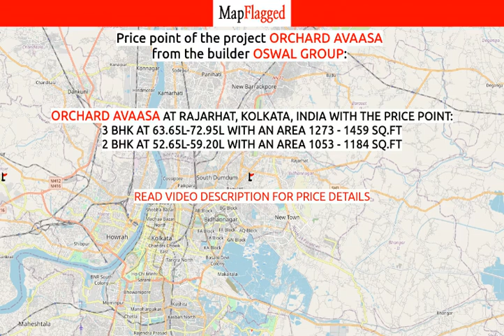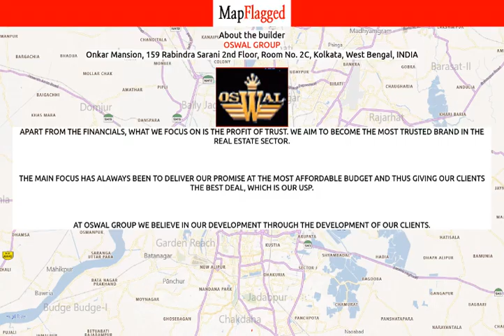Kolkata | Orchard Avaasa by Oswal Group at Rajarhat | MapFlagged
📚 Video Chapters:
0:00 Project Introduction
0:10 Project Price
1:05 Project Name
1:10 Project Address
1:15 Project Description
1:25 Project Amenities
1:30 Project Builder Description
1:35 Project Key Places
1:40 Subscribe to MapFlagged!

📣 Following is the detail of Orchard Avaasa, a project by Oswal Group:
Introduction: Welcome to Orchard Avaasa Apartments, an abode of magnificent Apartments in Kolkata with all modern features required for a contemporary lifestyle. These Residential Apartments in Kolkata flaunts a resort like environment. It is now easy to experience how modern comforts blend seamlessly with magnificent ambience and how lifestyle amenities combine with refreshing green views. Orchard Avaasa by Oswal Group in Rajarhat ensures privacy and exclusivity to its residents. The reviews of Orchard Avaasa clearly indicates that this is one of the best Residential property in Kolkata. The floor plan of Orchard Avaasa enables the best utilization of the space. From stylish flooring to spacious balconies, standard kitchen size and high-quality fixtures, every little detail here gives it an attractive look. The Orchard Avaasa offers 2 BHK and 3 BHK luxurious Apartments in Rajarhat. The master plan of Orchard Avaasa comprises of 84 meticulously planned Apartments in Kolkata that collectively guarantee a hassle-free lifestyle. The price of Orchard Avaasa is suitable for the people looking for both luxurious and affordable Apartments in Kolkata. So come own the ritzy lifestyle you’ve always dreamed of.
Amenities: The amenities in Orchard Avaasa include 24Hrs Water Supply, 24Hrs Backup Electricity, Amphitheater, CCTV Cameras, Covered Car Parking, Gazebo, Landscaped Garden, Library, Lift, Party Area, Play Area, Security Personnel, Swimming Pool and Yoga Deck.
Location Advantage: Location of Orchard Avaasa Apartments is ideal for those who are looking to invest in property in Kolkata with many schools, colleges, hospitals, recreational areas,parks and many other facilities nearby Rajarhat.
Address: The address of Orchard Avaasa is Rajarhat, Kolkata, West Bengal, INDIA .

💰 Orchard Avaasa : Rajarhat, Kolkata, India with the price structure:
3 BHK at 63.65L-72.95L having area 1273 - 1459 sq.ft
2 BHK at 52.65L-59.20L having area 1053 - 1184 sq.ft

🏥 Nearest Hospitals to this Project:
Swasti Nursing Home
Apex General Hospital
Dr. Sahana Hospital
Vidhyasagar Matri Sadan Hospital
Spandan Hospital Teghoria

✒️ Nearest Schools to this Project:
Hatiyda High Madrasa School
Hatiara High School
Holy Child KG School
Hatiara High Madrasah
Dr. Hafiz We Can do Play School

🍕 Nearest Restaurants to this Project:
S.K. Italian
Pethpuja
Dessert Point
La Mesa Multi Cuisine Restaurant
Dadabhai Kachuri Center

🚃 Nearest Train Stations to this Project:
Kolkata Circular Railway
Dum Dum Cantonment Railway Station
Karunamoyee Bus Terminal Bidhannagar

🏬 Nearest Shopping Malls to this Project:
Jyangra Super Market
Jangra Bazar
K L Paul Market
Bhagwanta Market

🌼 Nearest Parks to this Project:
Nanda Gardens
Tulip Garden
Emerald Garden
Binodini Avenue Park
Gurukul Chinar Park

🎥 Nearest Movie Theaters to this Project:
Arati Cinema
Inox Leisure
Planet 7d
Inox at Swabhumi Plaza

☕ Nearest Cafes to this Project:
Vessel
Grill Topia - Turkish Delicacy
Sonu Variety Stores
Cafe Coffee Day
MD Restaurant 2

✈️ Nearest Airports to this Project:
যশোর এয়ারপোর্ট

🏢 Nearest Stores to this Project:
Guddy Ladies Corner
Mirage Ladies Beauty Parlour
The Gift Point
Kamala Bhandar
Paul Variety Stores

➕ Nearest Doctors to this Project:
G & N Health Care
S M G Medical Hall
Nahar Health Pharmacy
Pranodip Diagnostic Centre
Datbya Chikitsalay